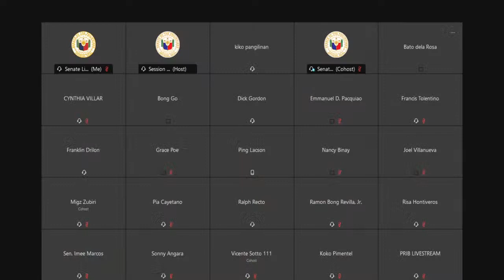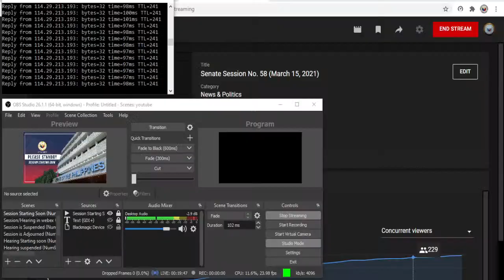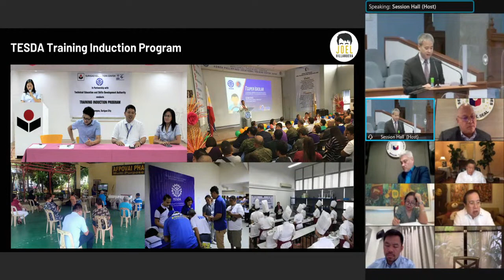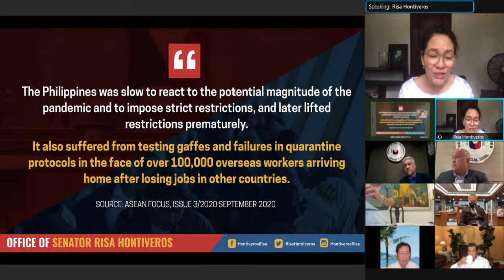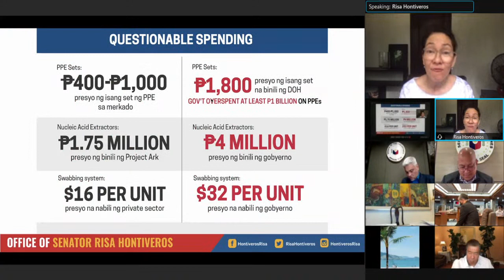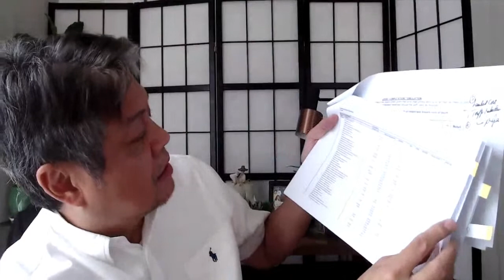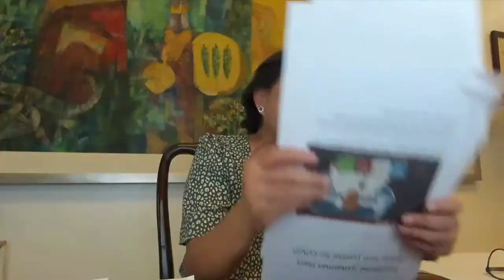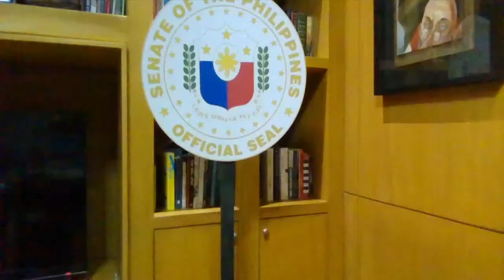Senate Session No. 58 (March 15, 2021)